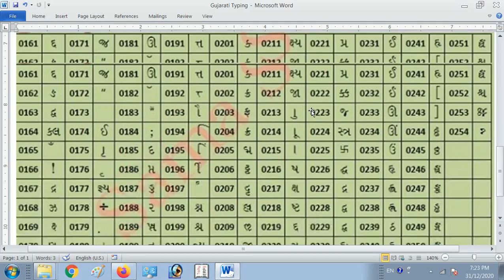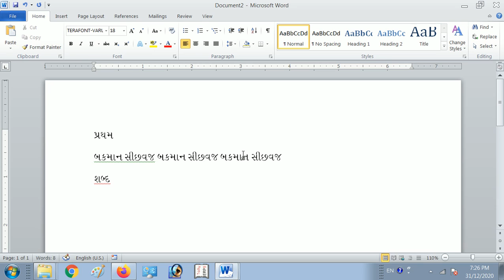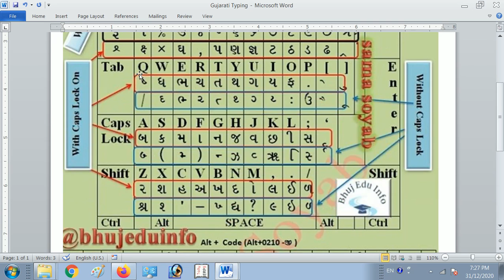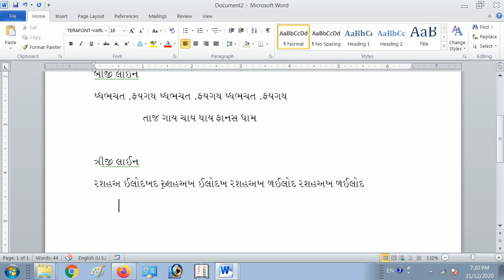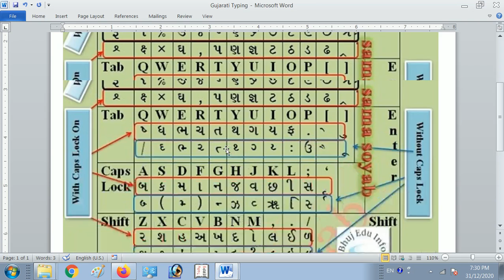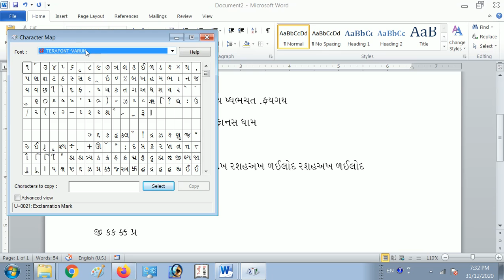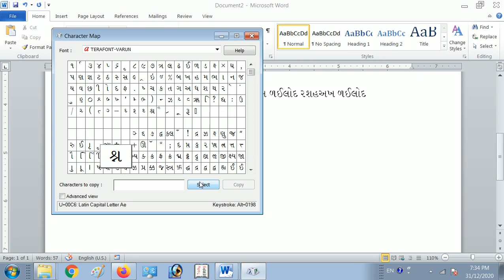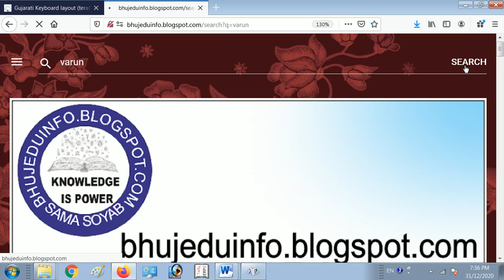Learn Gujarati Typing (Terafont Varun) step by step day 1 -"ACI BHUJ"